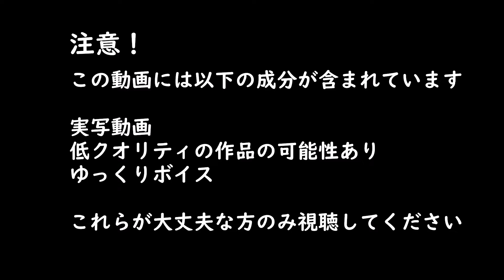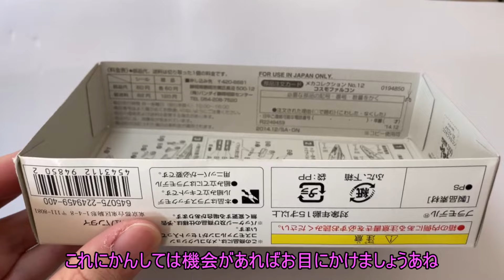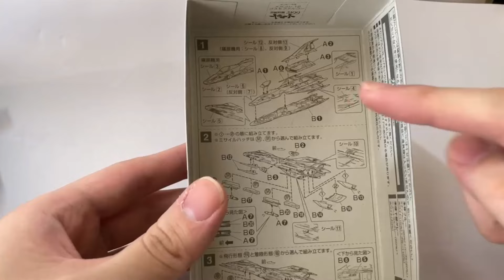うｐ主のプラモ製作記＃1～メカコレクション宇宙戦艦ヤマト2199よりコスモファルコン前篇～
皆さんこんにちは、うｐ主のToukaです。
このチャンネルでは、ゆっくり茶番やゆっくり達によるゲーム実況を製作し、投稿しているチャンネルです。
ゲームは主にWorld of Warships、World of Warplanes、World of Tanksを実況予定です。
今回は、趣味のプラモデル製作を動画にしてみました

ゲーム実況の際、プレイングが下手な場合があります。
それについて批判することが無いようにしてください。
また、投稿頻度が遅いです。
コメントする際には、編集での改善点等を含む公序良俗の範囲内でお願いします。
また、応援コメントをしてくれた方にはいいねします。
皆さんに喜んでもらえるように頑張っていきますので、応援よろしくお願いします！
それでは、ゆっくりしていってね！

編集ソフト
「ゆっくりMovie Maker4」
効果音・背景画像
海上自衛隊東京音楽隊ホームページ
行進曲軍艦を2021年3月7日にダウンロードし、動画用に一部編集し挿入しました
陸上自衛隊サウンドページ
君が代行進曲を2023年10月16日にダウンロードし、動画用に一部編集し挿入しました
なお、両音源共に日本国内法や当該サイトの利用規約を熟読した上で利用してます。